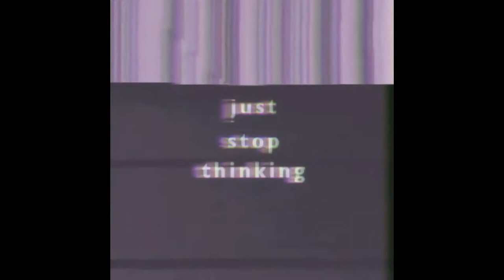Free Gunna Type Beat 2022 - "Bella Note"